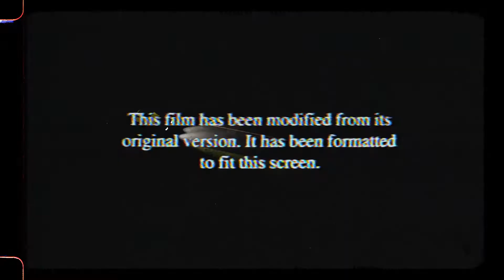Travis Scott - BUTTERFLY EFFECT [slowed + reverb]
/ We bring to you a fused slowed-down version of Travis Scott’s, BUTTERFLY EFFECT inked with reverb and a hint of..

Originally Produced by Felix Leone, Murda Beatz